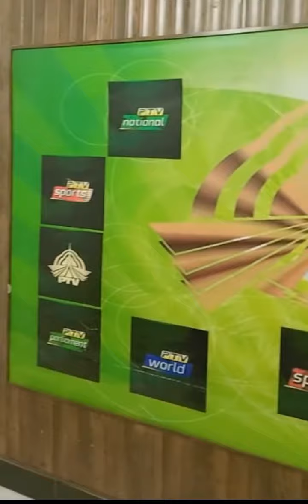عید الفطر کی خصوصی نشریات آزاد جموں و کشمیر ٹیلیویژن